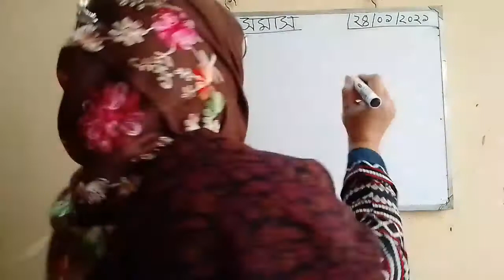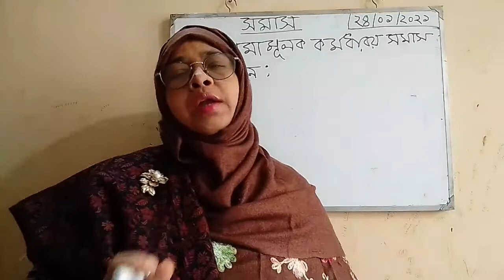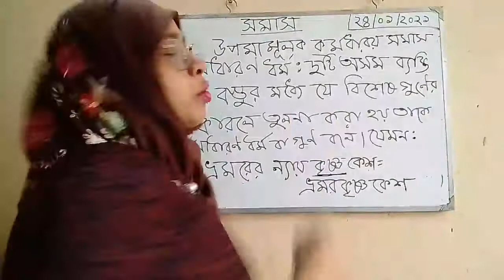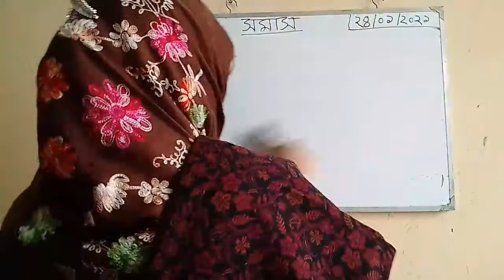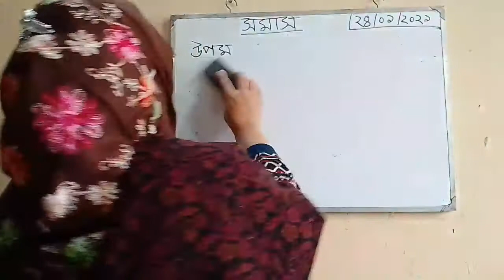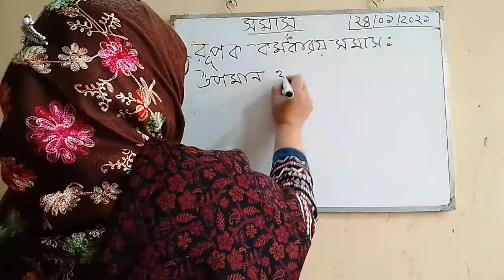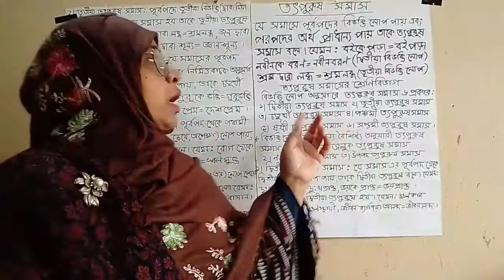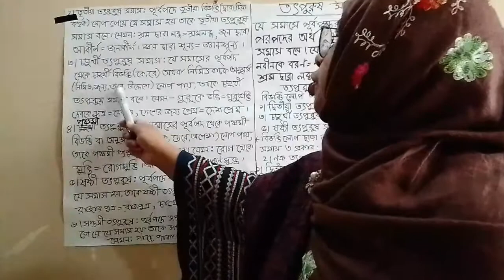বাংলা দ্বিতীয় পত্র - সমাস,পর্ব ৩ । একাদশ শ্রেণি।